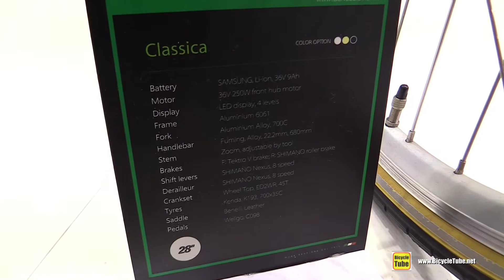2015 Benelli Classica Electric Bike - Walkaround - 2014 EICMA Milan Moto Show